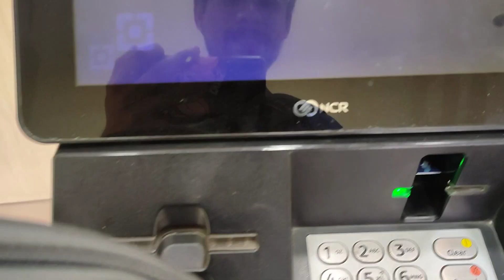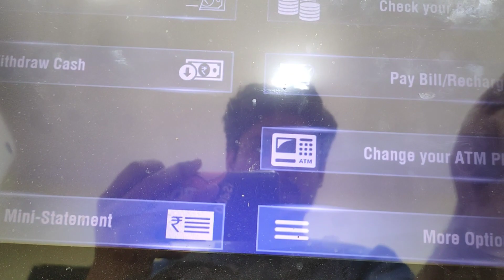My First YouTube Payment 2024 | My First YouTube Income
sayne arju, first youtube payment, how to apply youtube monitization, how to get payment from youtube, how to create adsense account, google adsense pin verification, यूट्यूब से पैसे कैसे कमाए, यूट्यूब पहले पेमेंट, how to create google adsense account, youtube journey, honest youtuber tag, monetization, youtube channel monetization, how to apply for monetization, how to get youtube payment, adsense verification pin, first youtube earning, first payment from youtube

First Payment From YouTube | My First YouTube Earning | My YouTube Journey

Youtube, youtubeincome, youtubepayment, youtubeearning, Myfirstyoutubeincome, myfirstyoutubeincome, myfirstyoutubepayment, myfirstyoutubeearning, Youtube Income || Youtube Say Kitny Income Aye || Youtube Earning, ouryoutubeincome, ouryoutubepayment, Ouryoutubeearning